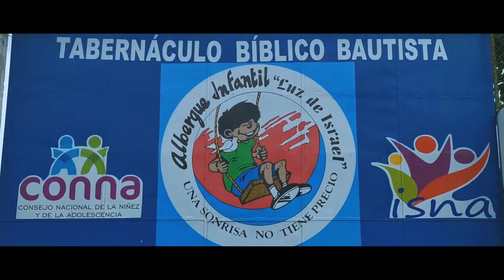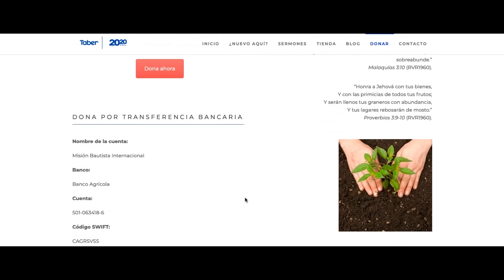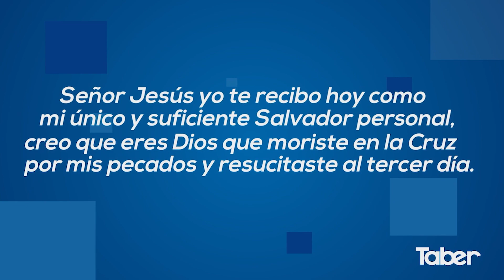EN VIVO | Noche de Discipulado: ¡Para que veas!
EN VIVO | Noche de Discipulado

¡Para que veas! - Pastor Toby Jr.
Cita Bíblica: Juan 9:1-11